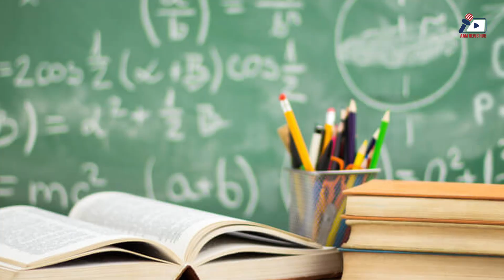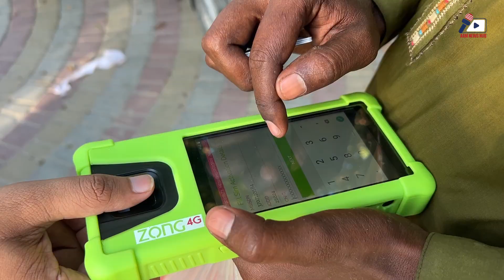BA Karne Ke Baad Bhi Nojawan Papar Aur Sims Bechne Par Majboor - The Harsh Reality | AAM News Hub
بی اے کرنے کے بعد بھی نوجوان پاپڑ اور سم کارڈز بیچنے پر مجبور!

AAM News Hub Anchor: Ali Shear Jaffri

Captured by Cinematographer: Kashif Sandhu

Edited by: Ahmed Riaz

Content Uploaded by: Muhammad Owais